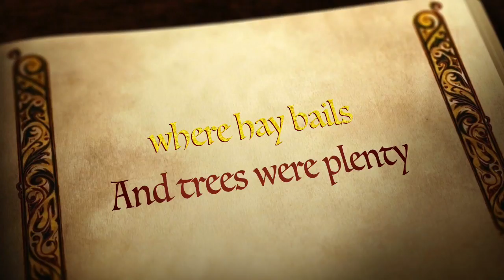The Milk Maid Tales